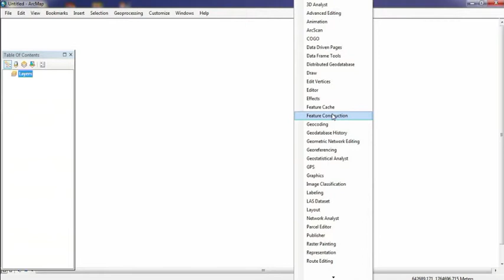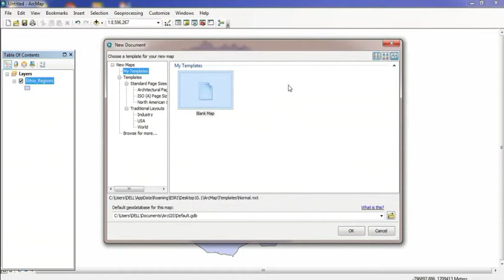Activate Tools in ArcMap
In this video, I have clearly shown the steps required to How to Activate  Tools in ArcGIS.